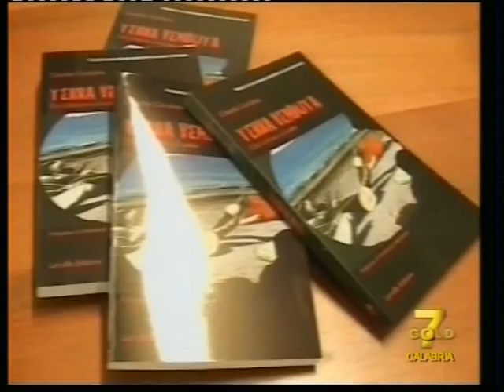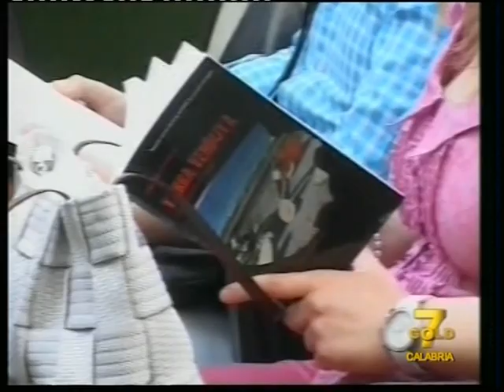Presentazione del libro ''Terra venduta'', di Claudio Cordova - Servizio 7 Gold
Il servizio realizzato dall'emittente 7 Gold sul libro-inchiesta ''Terra venduta - Così uccidono la Calabria - Viaggio di un giovane reporter sui luoghi dei veleni'', scritto da Claudio Cordova, giornalista di Strill.it. Il libro, edito da Laruffa, si occupa, attraverso un'indagine svolta sul campo, del traffico di rifiuti tossici e radioattivi in Calabria. Alla presentazione del 5 giugno 2010, oltre all'autore, hanno partecipato: Angela Napoli (Componente Commissione Parlamentare Antimafia), Luigi De Sena (Vicepresidente Commissione Parlamentare Antimafia), Giusva Branca (direttore di Strill.it), Nuccio Barillà (Legambiente), Omar Minniti (Prc), Andrea Iurato (Forum Nazionale dei Giovani), Roberto Laruffa (Editore). Il dibattito è stato coordinato da Maria Teresa D'Agostino (Ufficio Stampa Laruffa Editore). La prefazione del libro è del giudice Ferdinando Imposimato.